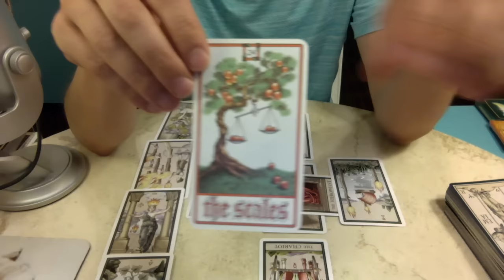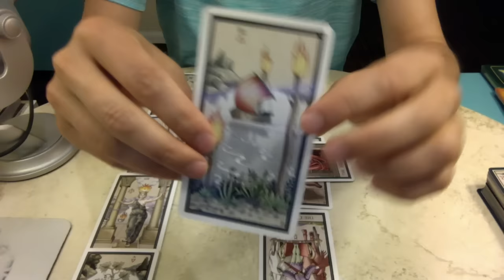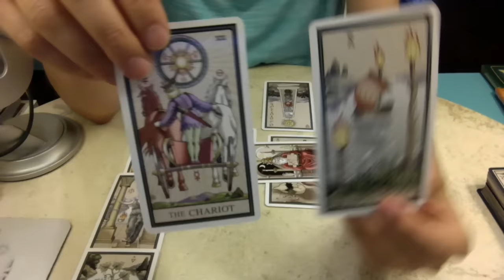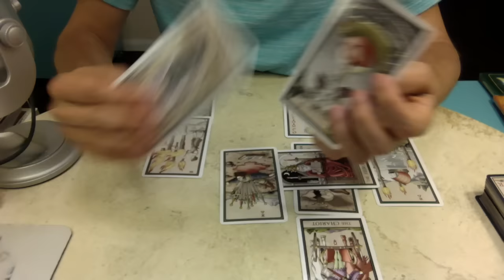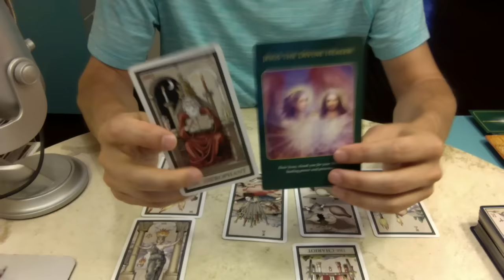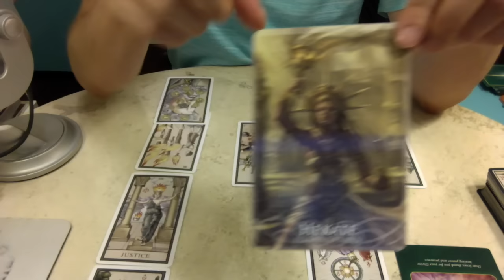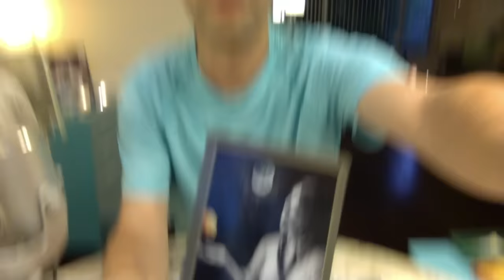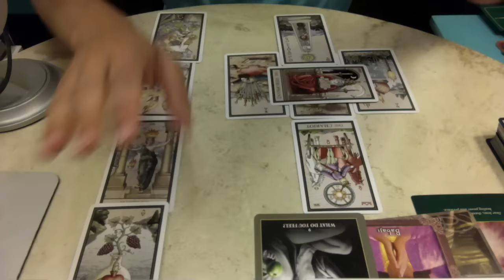CAPRICORN September 2016 Extended Monthly Tarot Reading | Intuitive Tarot by Nicholas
Here are your September 2016 Intuitive Tarot readings by star sign, including an extended forecast for Health, Wealth, Love and Destiny.